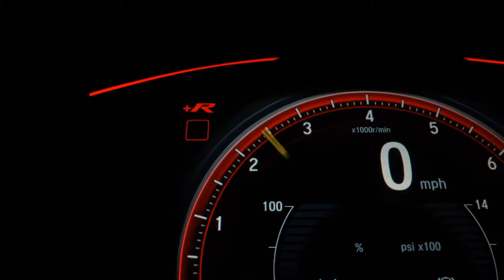VOLKSWAGEN FOX - 2015 - Franca/SP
A Via Car Automóveis é o lugar perfeito para você que busca carros de qualidade com preço justo e as melhores taxas do mercado! Somos uma empresa que visa o atendimento ao cliente, buscando antes de tudo sua satisfação e realizar seu sonho do carro novo!

Dados do Veículo
Veículo: VOLKSWAGEN / FOX 1.0 MI COMFORTLINE 8V
Ano: 2014/2015
Combustível: FLEX
Portas: 4 PORTAS
Câmbio: Manual
Cor: PRATA
KM: 133.000

✅ Air Bag
✅ Alarme
✅ Ar Condicionado
✅ CD Player
✅ Computador de Bordo
✅ Desembaçador Traseiro
✅ Direção Hidráulica
✅ Freio ABS
✅ Rodas de Liga Leve
✅ Travas Elétricas
✅ Vidros Elétricos
✅ Limpador Traseiro
✅ Trio Elétrico